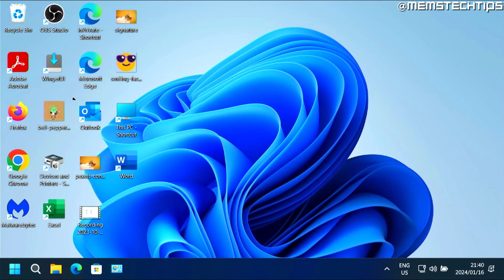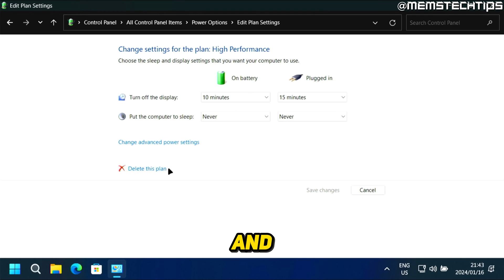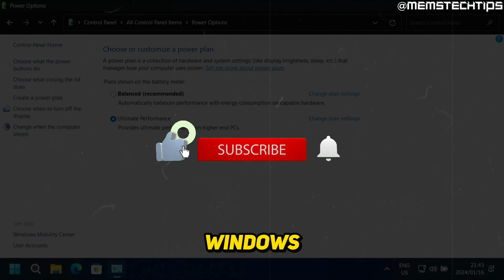How to Remove a Power Plan in Windows 11 & 10 (Tutorial)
In this tutorial video, I'll show you how to remove a power plan in Windows 11 and Windows 10. So, if you've been wondering how to delete a power plan in Windows 11 and 10, this video is for you as I'll take you through the entire process step-by-step.